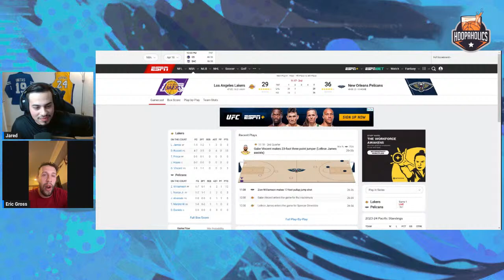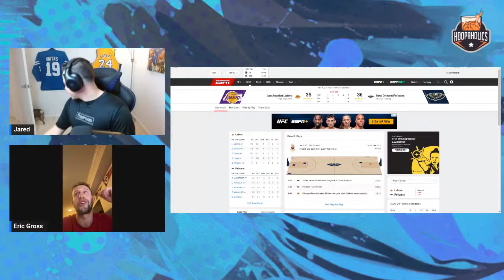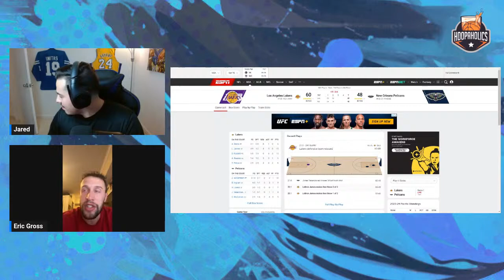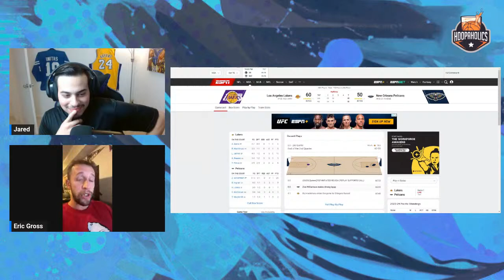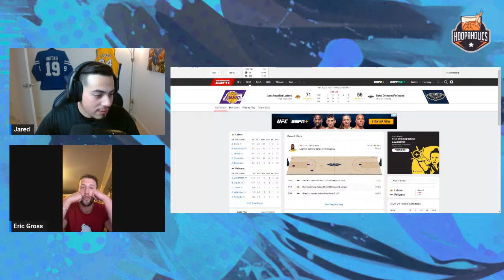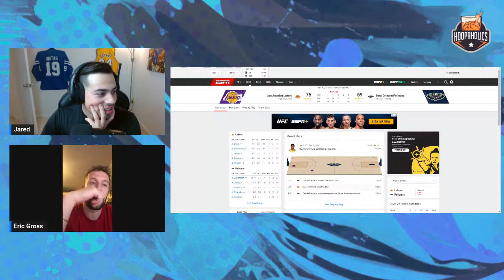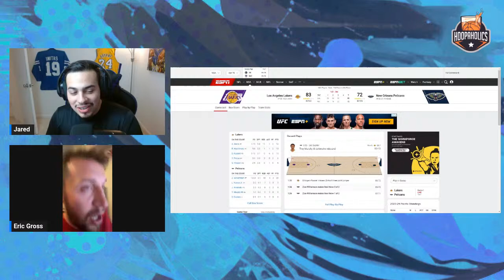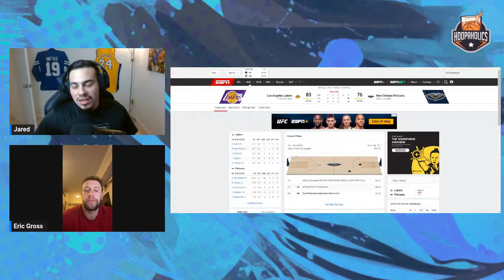NBA PLAY-IN! LAKERS vs PELICANS LIVE!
Join up and watch the LAKERS vs PELICANS game with us here at The Hoopaholics!